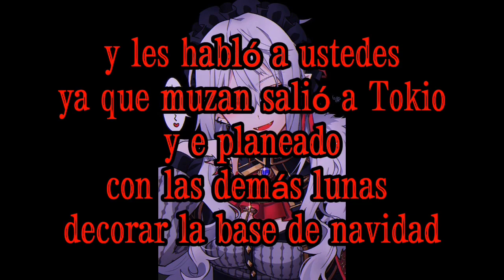Kuramy Te Desea una Feliz Navidad🎄🎅🔔❄